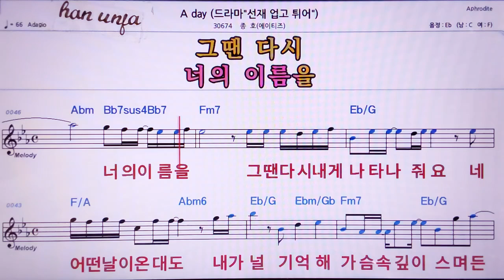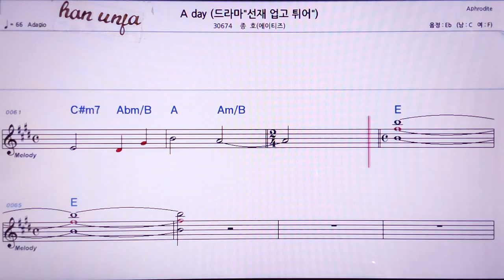💖a day/종호(에이티즈) 👍MR,노래방, 악보, 코드,Karaoke With Sheet Music